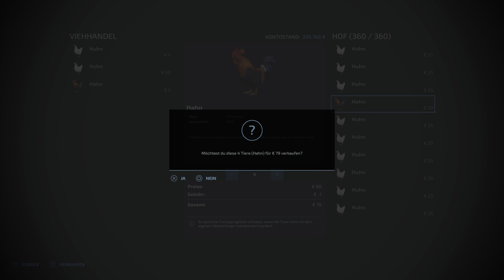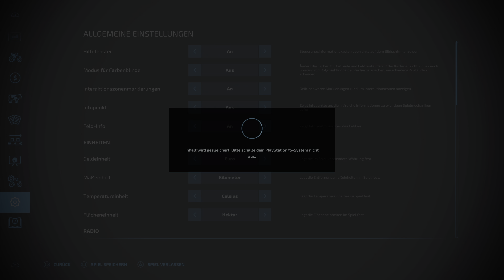LS22 - PS5 - Mehr Feld, mehr Geld! Felderweiterung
Map: Haut-Beyleron